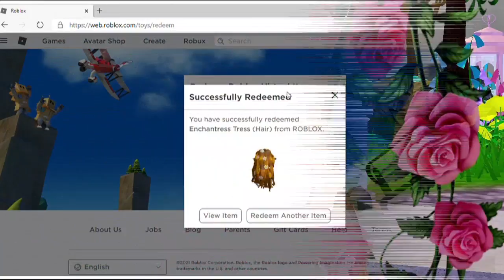i got the enchantress toy! + redeeming code! // royale high